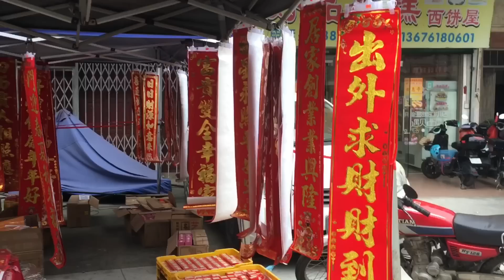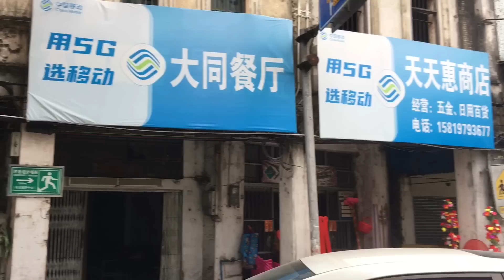台山百曉：今日我們來到三🈴️鎮，剛好又是他們這邊墟日，我們常說的新年墟，日鬧非凡！之前有鄉里叫我來三🈴️鎮一直沒有安排上。taishan